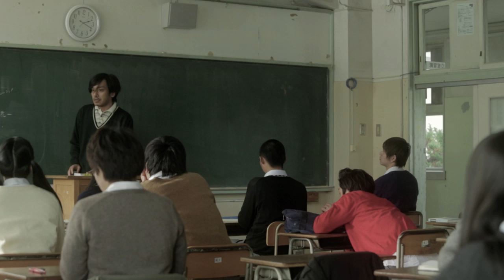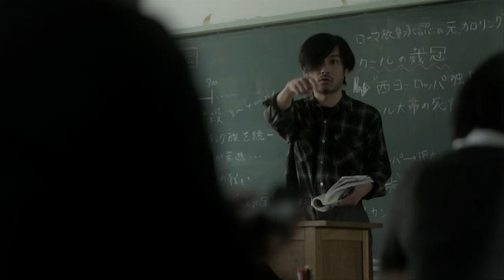butter butter - 1限目:数学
butter butter「1限目：数学」 Music Video

いじめられっ子でクラスに馴染めず憂鬱な日々を送っている高校生タカシは、ある日学校をサボってしまう。その途中でタカシのクラスメイトであり、同じくクラスに馴染めていないがカメラという好きなものに対してまっすぐに生きているカオリの姿を目撃する。

Director:太田信吾
Producer:嶺 隼樹
A&R:本間翔太(6jomaProject)
Actors
タカシ：木村聡太
カオリ：藤井武美(A-Team)
教師：荒金蔵人
いじめっ子：田中一平
その他多数

2014年3月19日発売
「どこにでもあること」
1.　1限目:数学
2.　2限目:OC
3.　3限目:保健体育
4.　4限目:物理
5.　5限目:HR
6.　6限目:情報処理
7.　放課後

butter butter初のコンセプトアルバム。
Vo.Gt.鈴木の学生時代の経験をもとに、
とある高校に通う居場所を失った少年の姿を全編通して描きます。
どうか最後まで聴いて下さい。
本当に伝えたかったことがそこにあります。

この世界に、ラブソングは腐る程ある。
ただ、あの時の僕らに似合うラブソングなんてどこにもなかった。
butter butterは、最近流行りの現代を嘆くだけのバンドじゃない。
鈴木はずっと誰かと一緒に居たいってことを諦めてなんかいないんだな。
また会ったら、いつもみたいに「すずきゃ、最近どうなの？」ってあいつに聞こうと思う。
これからもずっと。

それでも世界が続くなら/篠塚将行

butter butter
東京下北沢を中心に活動する人間的不協和音ロックバンド。
中学の同級生であった鈴木と浜田を中心に結成。
メンバーチェンジを経て2010年9月より現在の4人編成へ。
気が弱く引っ込み思案で孤独だったGt.Vo.鈴木の少年時代の経験から、
日常の理不尽な悲しみや、その先に垣間見る世界の優しさを嘘一つなく言葉に紡ぎだし、
エモーショナルでエッジの効いたギターサウンドにのせて歌っている。

Music Video of 'the first period:Mathematics' from new album 'どこにでもあること(dokonidemo-arukoto)' by butter butter

3/19/2014 out
'Ordinary things(どこにでもあること)'
1.　the first period:Mathematics(1限目:数学)
2.　the second period:Oral Communication(2限目:OC)
3.　the third period:PE(3限目:保健体育)
4.　the fourth period:Physics(4限目:物理)
5.　the fifth period:Home room(5限目:HR)
6.　the sixth period:Information(6限目:情報処理)
7.　After school

It's first concept album by butter butter.
this album shows story about
highschool-student who lost a place in the world
based on Suzuki(Guitar&Vocal)'s experience in the school days.
Please listen to the end.There is our message in the last...

-butter butter's profile-
Japanese Rock Band.
At first,Suzuki(Guitar&Vocal) and Hamada(Bass) unite butter butter.
They were classmate  in the junior-highschool.
After that,Hirata(Guitar) and Kira(Drum) join butter butter.
today,they are 4 people.
butter butter sing 'There is a hope after the sorrow' by emotional rock guitar sound.